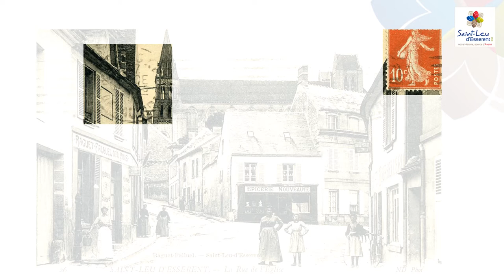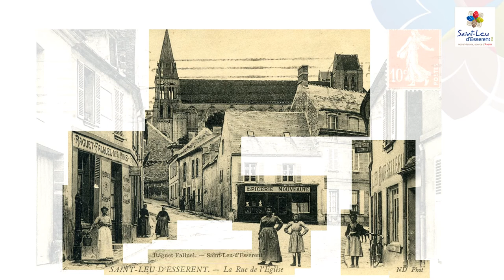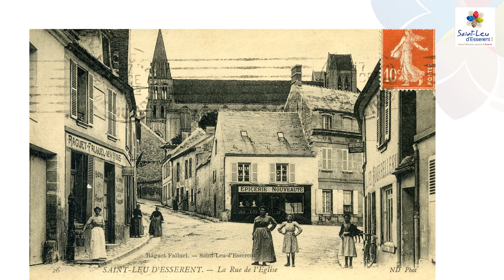PHOTOS D'HISTOIRE : la rue des Forges au début du XXème siècle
PHOTOS D'HISTOIRE
Découvrez en images l'histoire de la rue des Forges au début du XXème siècle ! Retrouvez une prochaine vidéo le 2 mai prochain sur le mobilier de l'abbatiale.